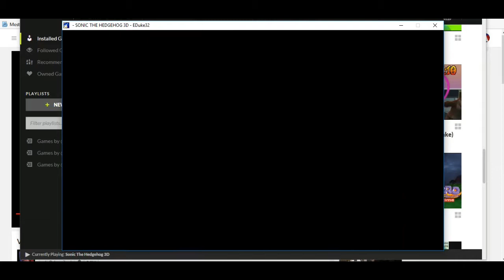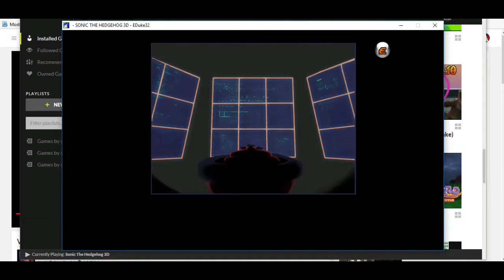Let's Play Sonic The Hedgehog 3D (fan game) (2017) (Part 1) - A Fan game about sonic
hey Guys in today's gaming video we are playing a sonic fan game..

Game - Sonic The Hedgehog 3D

Thanks AH (: